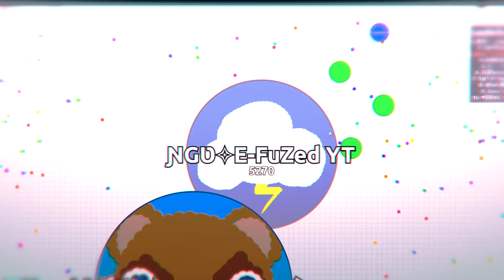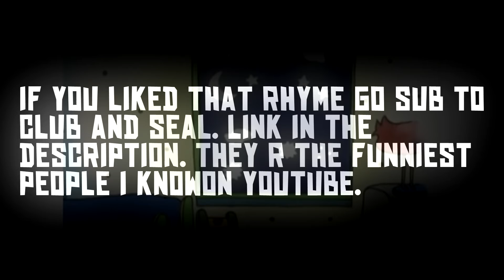Agar.io - QUAD POPSPLIT!! - Chill Montage - NGU Montage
Thanks For all the support lately guys! Sorry for the short edit. the edit was erased and I had to restart which put me behind! Sorry about that!

Songs: